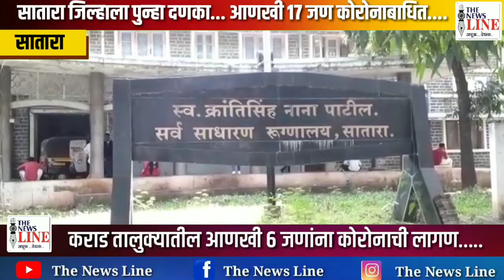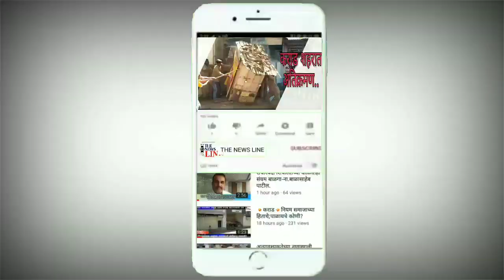सातारा जिल्हाला पुन्हा दणका... आणखी १७ जण कोरोनाबाधित;कराड तालुक्यातील आणखी ६ जणांना कोरोनाची लागण..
कोरोनामुळे आणखी एकाचा बळी..आजवर ३९ जण दगावले.